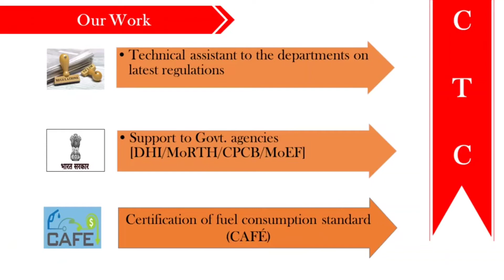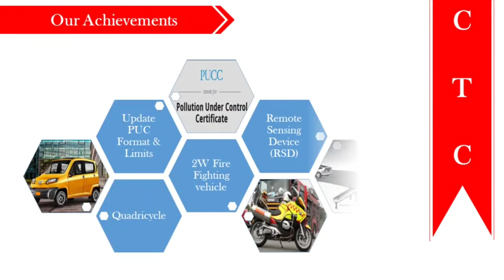CERTIFICATION and TECHNICAL CELL - CTC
ICAT - MANESAR